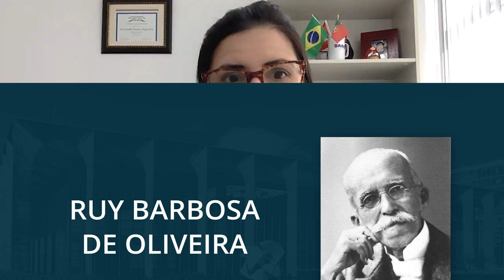Grandes Diplomatas Brasileiros - 10 diplomatas importantes na história do país | Concurso CACD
Para começarmos o ano de 2021 com chave de ouro aqui na Sapi TV, tem mais uma websérie prontinha saindo do forno.

Nesta nova produção do Curso Sapientia, com a participação da nossa professora de Política Internacional para o Concurso do Itamaraty, Fernanda Magnotta, e de diplomatas, iremos conversar com alguns dos maiores nomes da diplomacia brasileira para trazer para você, querido ceacedista, reflexões e conhecimentos sobre a formação, a carreira e muito mais!

Mas antes, neste episódio, vamos apresentar um panorama de 10 grandes diplomatas que marcaram a história do nosso país.

📌 Não deixe de conferir a matéria do nosso Blog Sapi com um resumão sobre os 10 diplomatas citados no vídeo